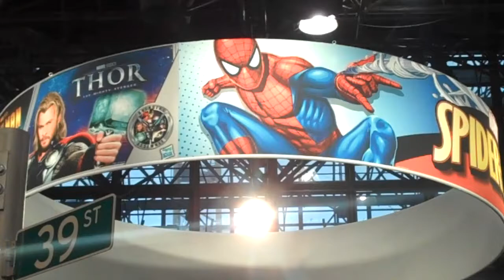Librarians Promoting Reading @ New York Comic Con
Loida Garcia-Febo and JP Porcaro talk about promoting reading at the 2011 New York Comic Con.